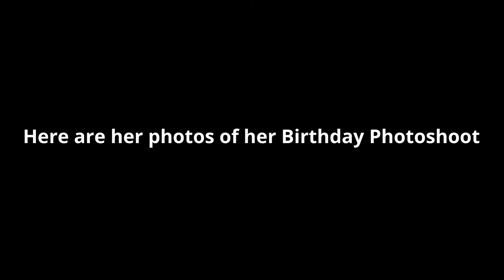Meet Yocheved the Hedgehog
Here is a Sonic fankid of mine that is Manic the Hedgehog's daughter. If you were wondering who Bupia is, Bupia is a Sonic OC by me, she she is Yocheved's mother.

The music used for the slideshow belongs to Sega.